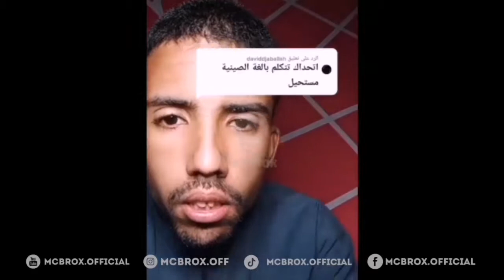Moroccan mêmes | الموت ديال الضحك مع هاد المغاربة 😂